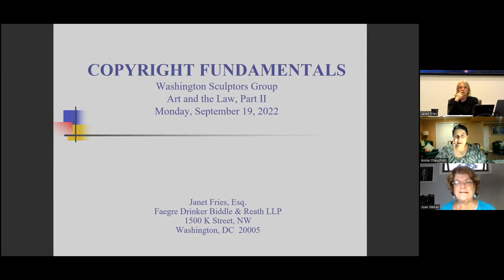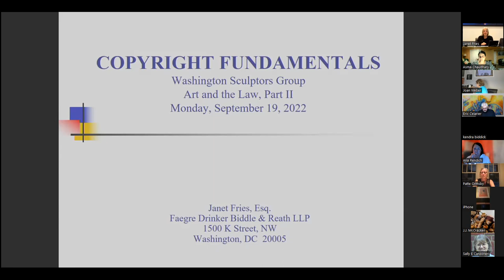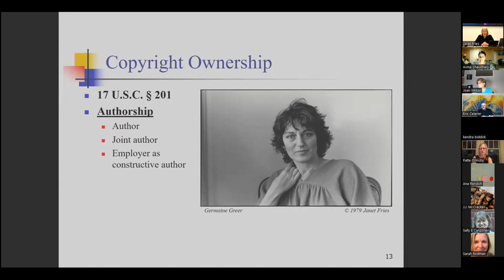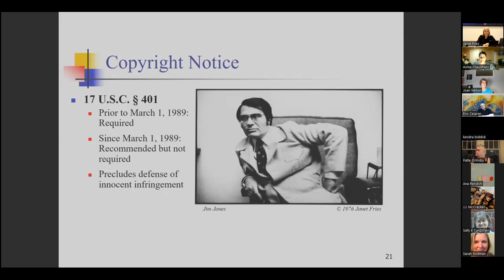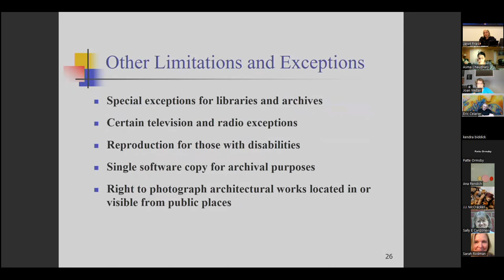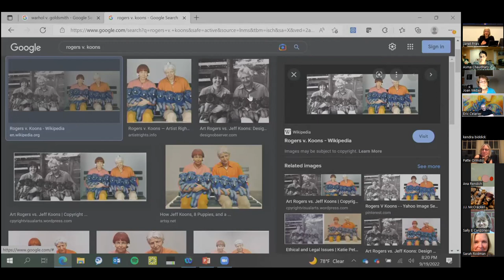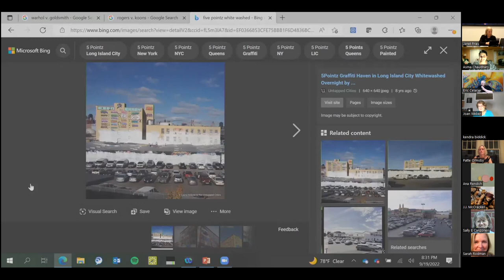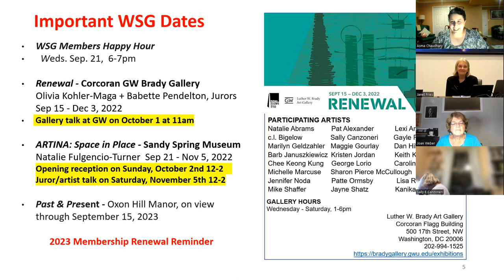Everything you wanted to know about Art and the Law: A Conversation with Janet Fries (Part II)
Janet Fries, Senior Counsel at the law firm of Faegre Drinker Biddle & Reath LLP, and WSG Advisory Board Member, has practical answers for artists at all stages of their careers. Fries has been on the Board of Directors of the Washington Area Lawyers for the Arts (WALA) since 2004, so her concern for local artists is especially important to her. Fries is an expert in issues involving contract negotiation and preparation, website review, copyright and trademark protection, and enforcement. This program will address topics generally, so it should not be thought of as a replacement for actual legal counsel for ongoing issues. Attendees should come away with a better understanding about what the law allows in order to protect themselves and their creative property.